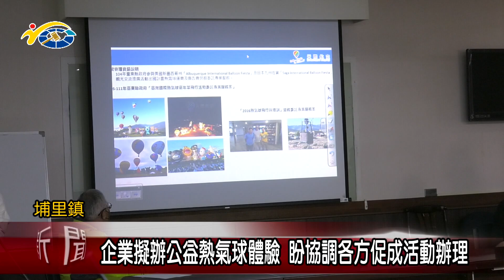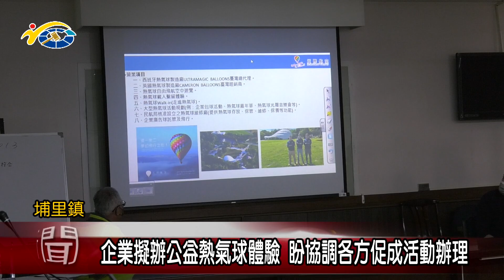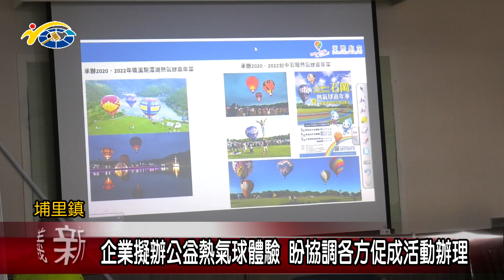企業擬辦公益熱氣球體驗 盼協調各方促成活動辦理 議員蘇昱誠希望有機會來辦理熱氣球體驗讓鄉親鳥瞰埔里美景